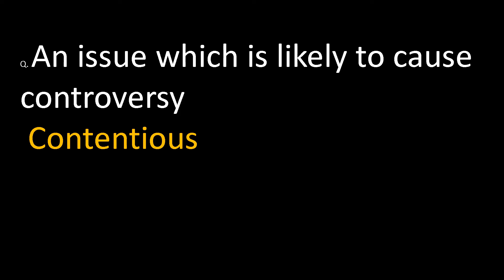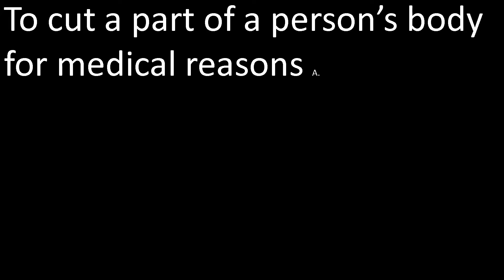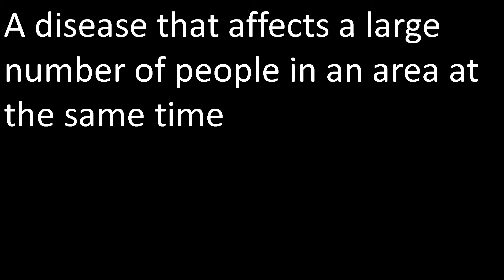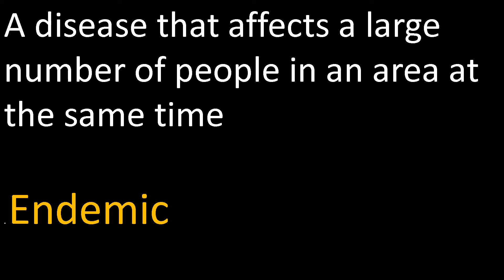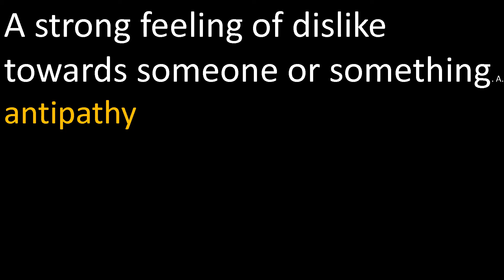Part-06| One Word Substitution | important Vocabulary|Sakshi's vidya sadhna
hello viewers

This part 1 of VOCAB VIDYA
In this video we are going to learn one word substitution with the help of pictures in an easy way.|one word substitution is important part of vocabulary |word substitution is an integral part of vocabulary|Top one word substitution asked in various competitive exam|One word substitution in English|One word submission|Frequently asked one word substitution|

Sakshi's vidya sadhna